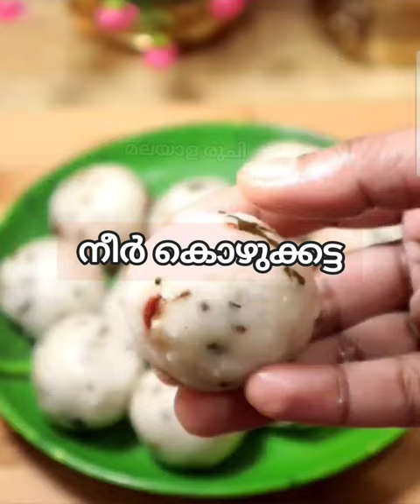നീർ കൊഴുക്കട്ട, പാൽ കൊഴുക്കട്ട, അമ്മിണി കൊഴുക്കട്ട.